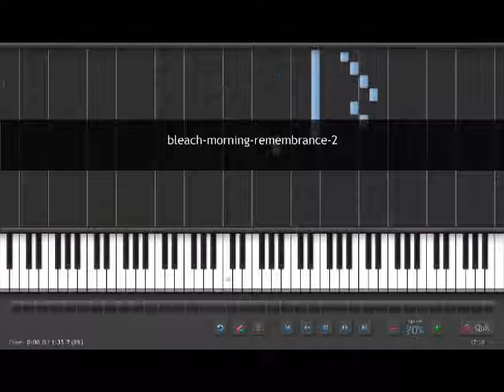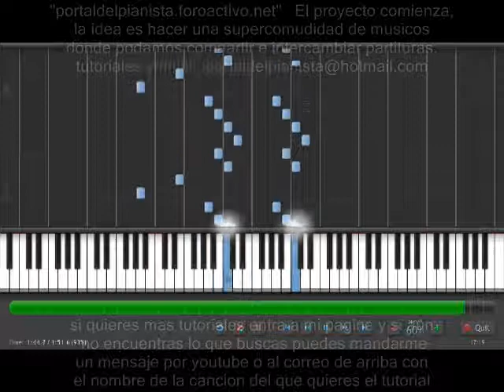morning remembrance bleach temas para piano tutorial synthesia.avi